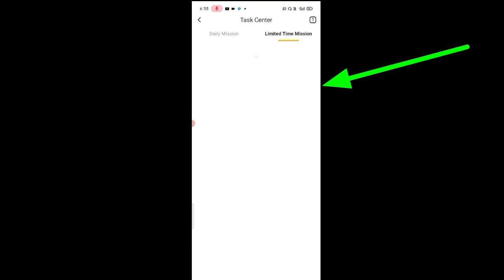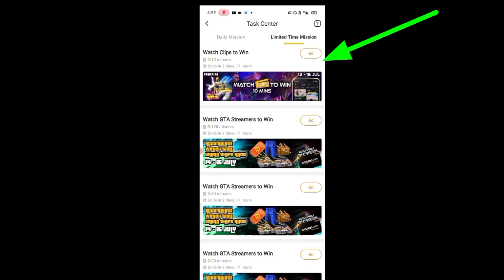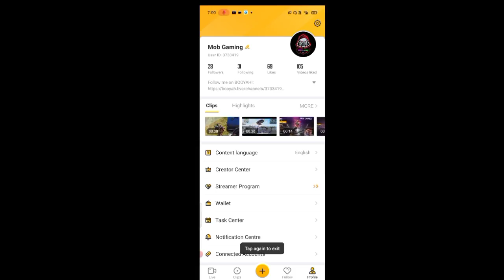Free Fire Watch Clip To Win 10 Mins Event | How To Complete Watch Clip To Win 10 Mins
How To Complete Watch Clips To Win 10 Minute Booyha NewEvent today Free Fire.How to Claim all Reward

how to complete watch to win 10 mins,watch clip to win 10 mins in free fire,
free fire me 10 mins watch clip kaise complete kare, free fire watch clip to win 10 mins,